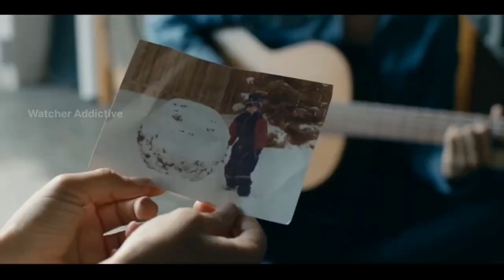Below Her Mouth Film Explained in Hindi/Urdu Summarized Explained | Watcher Planet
Credits:
Images and footage Source:
Director:
Producer:
Writer:

Video Topics :
1.hollywood movie explained in hindi
2.movie explained in hindi
3.explained in hindi
4.movie explain in hindi
5.hindi explanation of hollywood movies
6.movies explained in hindi
7.hollywood movie story explained in hindi
8.hollywood explained in hindi
9.movies explained
10.explain hollywood movie in hindi
11.hollywood movie explanation in hindi
12.ending explained in hindi
13.hollywood movie explain
14.hollywood movie hindi explained
15.hollywood movie hindi explanation
16.movie explained
17.hollywood movie in hindi explained
18.movies insight hindi
19.endingexplainhindi
20.Ending Explained In Hindi
21.Explained
22.Movie Explained in Hindi
23.movie hindi explained
24.hollywood movie
25.explained in hindi
26.Movie Hindi Explanation
27.hollywood movie in hindi explain
28.hollywood movie in hindi explained
29.hollywood movies in hindi explanation
30.movies explained hindi
31.love story movie explained in hindi
32.hollywood movies in hindi explanation
33.Movies Explanations in Hindi
34.Movie Explained in Hindi
35.Film Explained in Hindi
36.Film Explained Hindi
37.Film Explain in Hindi
38.Film Explained
39.Film Explained in hindi
40.Film Explaine in Hindi